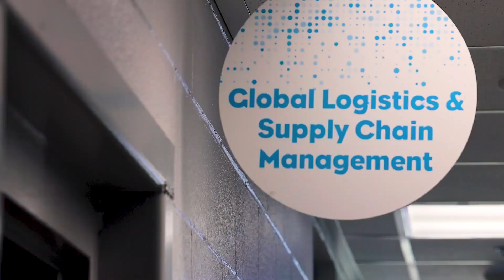Better Together - Strategic Direction 2023